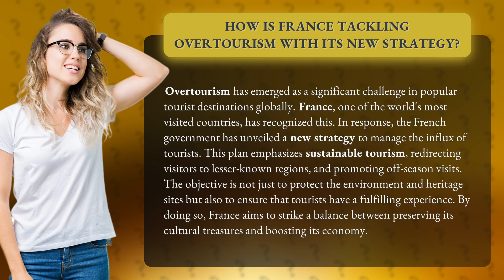How Is France Tackling Overtourism with Its New Strategy?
France's Innovative Approach to Overtourism: A Sustainable Solution • France's Sustainable Solution to Overtourism • Discover how France is tackling the issue of overtourism with its innovative strategy. Learn how the country is promoting sustainable tourism, redirecting visitors to lesser-known regions, and encouraging off-season visits. Find out how this approach aims to protect the environment and heritage sites while providing tourists with a fulfilling experience and boosting the economy.